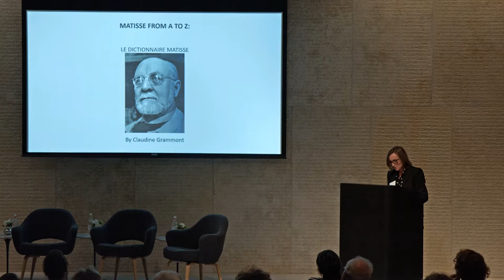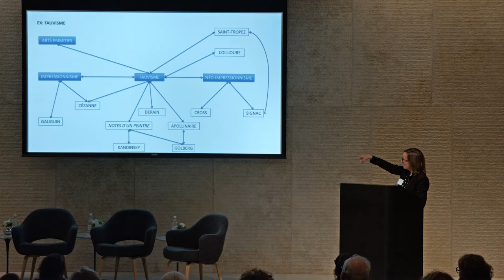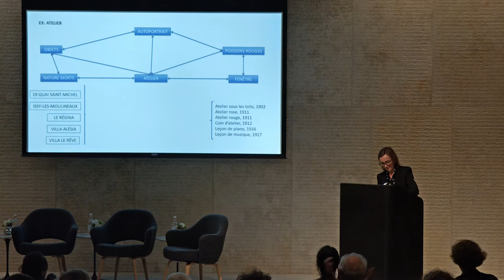Claudine Grammont, MATISSE FROM A TO Z: LE DICTIONNAIRE MATISSE – Matisse Symposium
The Dictionnaire Matisse is an index of over one thousand entries to be published in 2017 (Éditions Robert Laffont, collection Bouquins, Paris). This paper will provide a description of the book and its method; examples of entries for works, people, places, and concepts; and an account of its genesis in relation to recent Matisse research.

Claudine Grammont is director of the Musée Matisse in Nice. Her publications include scholarly editions of Matisse's correspondence (Matisse–Camoin, 1997, and Matisse-Marquet, 2008) and numerous essays in exhibition catalogues dedicated to the artist. With Yve–Alain Bois and Karen Butler, she co-authored Matisse in the Barnes Foundation (2015).